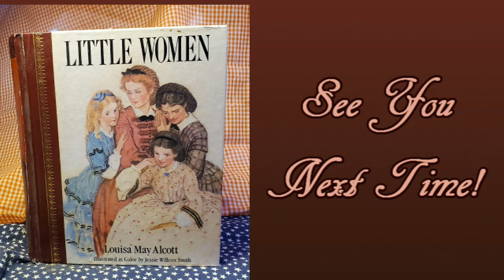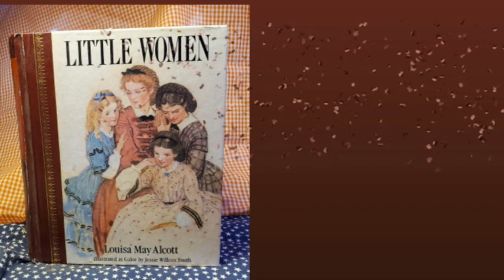Little Women Introduction Forward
Where we meet in an unlisted livestream every Monday and Wednesday! But on Fridays? We do Freaky Friday! Where we meet, listen to music, and shake off the chaos of the week. All for $5 a month US or $7.50 CAD! Better than YouTube Tipping For Sure!

People have reminded me that I should post the link for my little homestead book!
It's called "OurHalfAcreHomestead! Recipes, Canning, and Neat To Know Stuff!"
So Here is the link to That!

Whatever I post on FB I post also on Gab! However, FB is shadowbanning any video I share that they don't like. So you are more apt to see MORE of my posts on GAB!

I Post on Rumble When I can. That is where you will hear the things I REALLY want to say but am muzzled by FB and BoobTube!

Heavy Duty Canning lids!
Lid RINGS are NOW also Available!
NOW available in CANADA Eh?